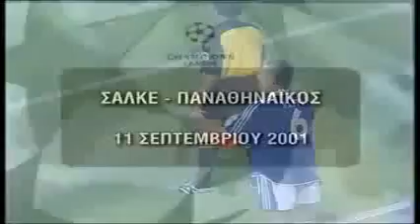Schalke - Panathinaikos 0-2.